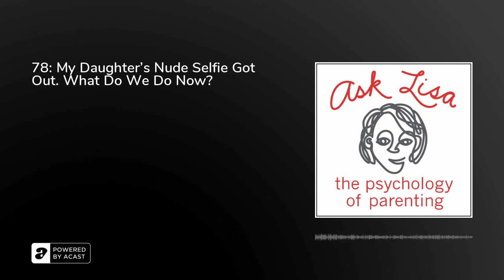Episode #78: My Daughter’s Nude Selfie Got Out. What Do We Do Now?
A parent writes in asking how to pick up the pieces after her daughter shared a nude selfie with a boyfriend who then sent it to other boys at school. Dr. Lisa and Reena talk about how impulsive moments can lead to serious consequences, what can be done to make things right, and the legal implications of sharing nude photos. The episode also addresses what to say to kids about requesting, sending, or unexpectedly receiving nude photos, and the simple--but often overlooked--change to school policy that can make a big difference.

Dr. Lisa’s Resources: The New York Times, 1/2/18; Teenagers, Stop Asking for Nude Photos; By Dr. Lisa Damour